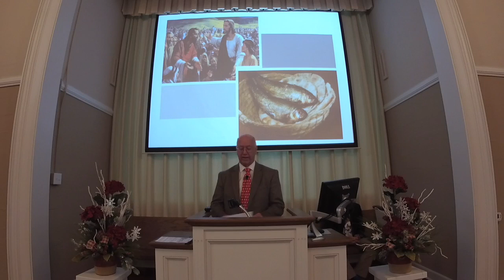The Greatest Story Ever Told is Jesus Christ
Here is the greatest story ever told! It is the story of Jesus Christ!